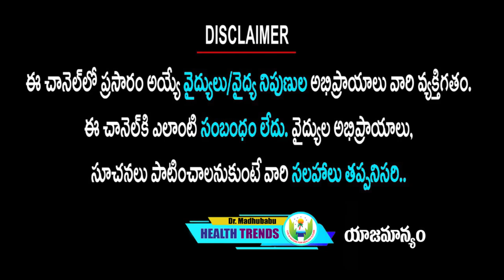టోటల్ బాడీని రిపేర్ చేసే యోగా స్పెషల్ మీ కోసం | Dr.Madhu Babu Health Trends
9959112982 కి వాట్సప్ చేస్తే చాలు డాక్టర్ గారు మీరు ఫ్రీగా సలహా ఇస్తారు.